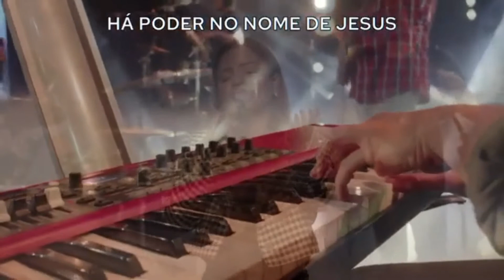Gabriela Rocha - Quero conhecer Jesus / Enche-me / Cadeias Quebrar - Matheus Charles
Seja ele o motivo do seu louvor, pois ele é o seu Deus, que por vocês fez aquelas grandes e temíveis maravilhas que vocês viram com os próprios olhos.

Deuteronômio 10:21

Ajudem a espalhar as maravilhas do nosso Senhor Jesus Cristo.

Curta, inscreva e compartilha.